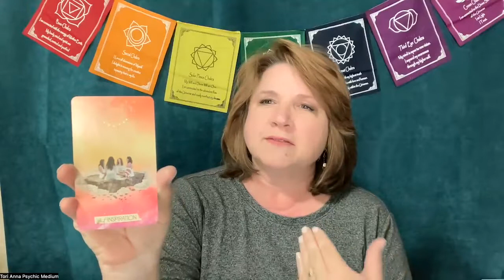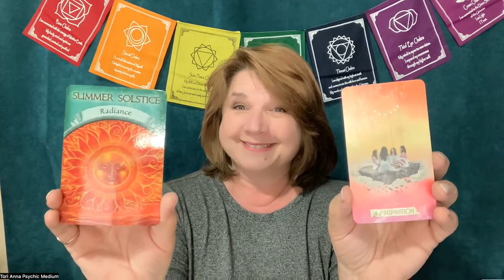Virgo Bullet Points 10/31/22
Time to Do it.